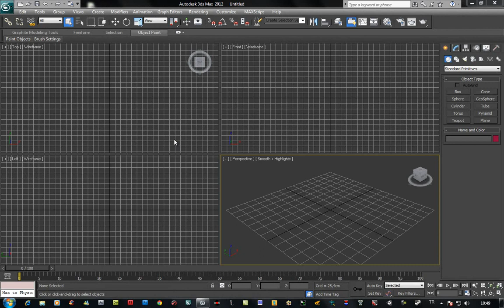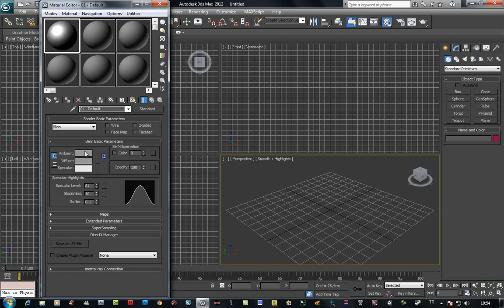Ders-50 Material Editor-3